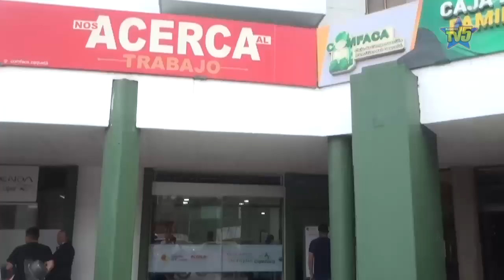ESTE 16 DE JUNIO PUNTO DE ATENCIÓN SAMPEDRINO EN LA SEDE PRINCIPAL DE COMFACA